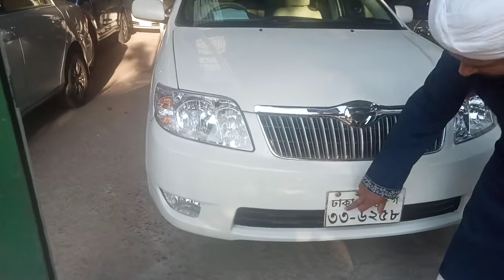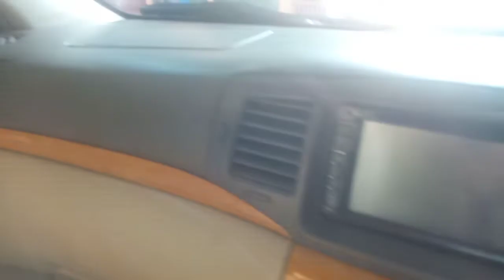TOYOTA X-FIELDER -2004।ভাই ভাই এন্টারপ্রাইজ কার কালেকশন।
Assalamualikum.
Dear thanks to visit our online shop. We are promised to you also provide good car. Any information please call us and visit our Showroom. আমাদের আরো গাড়িগুলো দেখতে ভিসিট করুন "ভাই ভাই এন্টারপ্রাইজ "নীম্নের ঠিকানায়।

Ref : 1463
Manufacturer :- TOYOTA
Condition :- EXCELENT
Car Name :- TOYOTA X-FIELDER
Model :- 2004
Reg:- 2012
Transmission :- Automatic
Color :- WHITE

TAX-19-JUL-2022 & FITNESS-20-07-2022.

Option: Full Option All Auto, Central Lock, Auto Key Door Lock & Unlock System , Excellent Built In AC, Tempered Glass, Good Tire, ABS, Etc. [100% No Accident History & Any time Name transfer Possible] For more information feel free to call.. Thank you..

Business Center Name: BHAI BHAI ENTERPRISE

PLOT# 6 Road # 9. Block - J. Baridhara.Vattara.Dhaka-1212.

(Near Intraco Convention Hall, Sydney International School & near to The Magend Girga.)